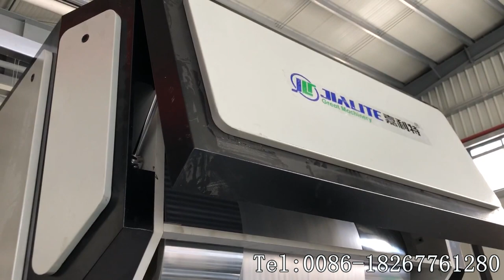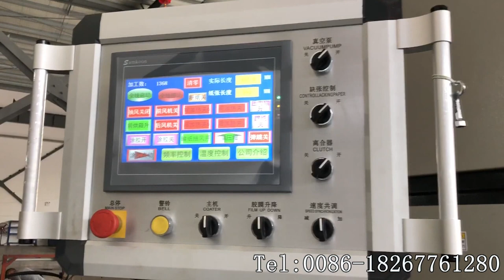FM-E1080 automatic waterbase glue and thermal laminating machine with dust remover and hot knife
FM-E1080 automatic waterbase glue and thermal laminating machine with dust remover and hot knife, machine testing in GREAT company workshop-video take by Eva wong
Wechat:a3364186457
Skype:kitty.wong-machines